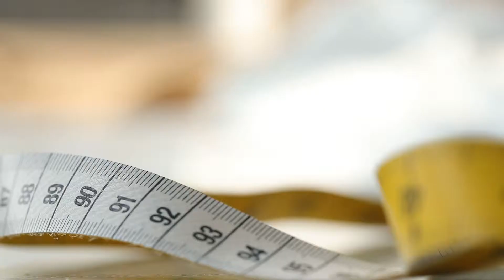Pierre Robert Fashion Revolution 2019 High Res